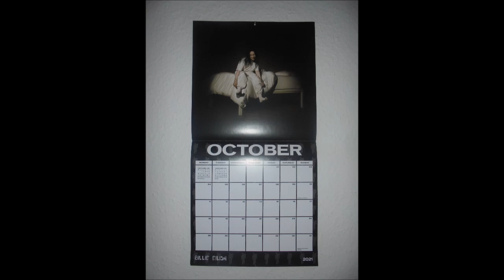Klimmzüge an den Stufen von unserer Wendeltreppe im Obergriff 1x38Wdh. 392. Tag in Folge) 👍🏻💪🏻😊🐶🤸🇫🇷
Königsbach-Stein, den 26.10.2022 (Indoor): heute habe ich spontan 1x38 Wdh. Klimmzüge an den Stufen unserer Wendeltreppe im Obergriff trainiert (392. Tag in Folge) 👍🏻💪🏻😊🐶🛋🚪🧺🦖🛌👼🏻🙏🏻🦄🍀🤸‍♂️🏡🇫🇷
Hintergrundmusik: Marseillaise (französische Nationalhymne) (Keyboard)  ~ by me.